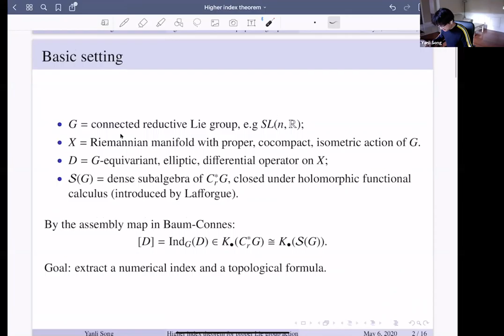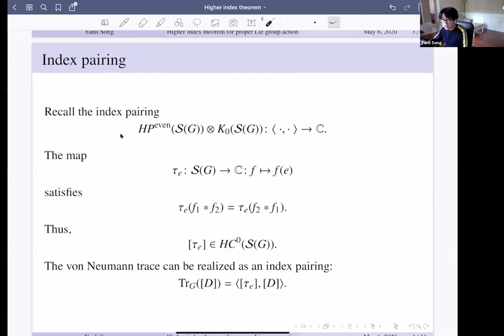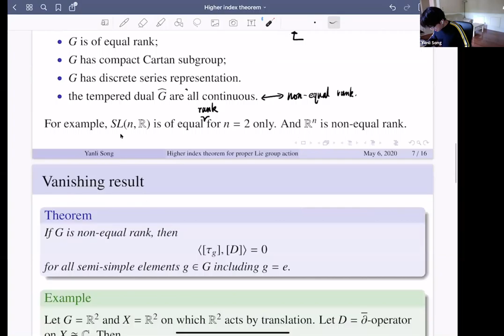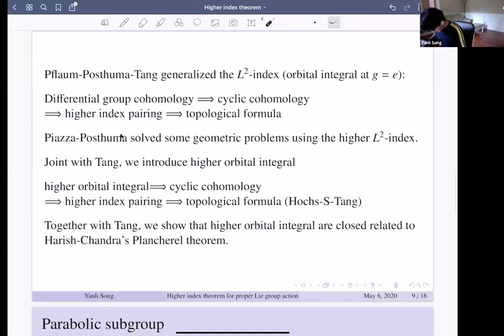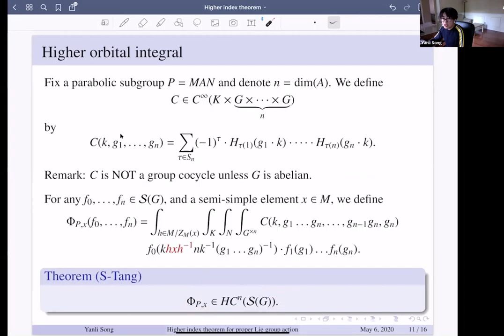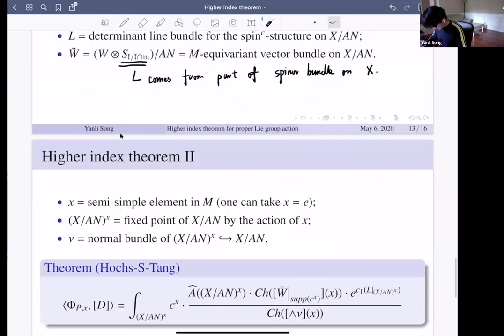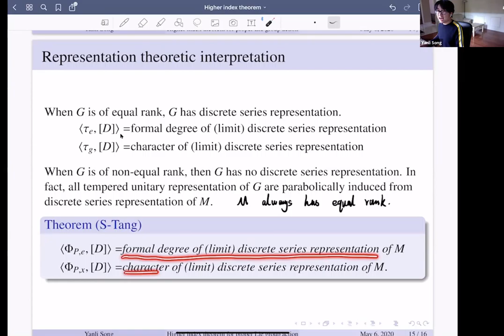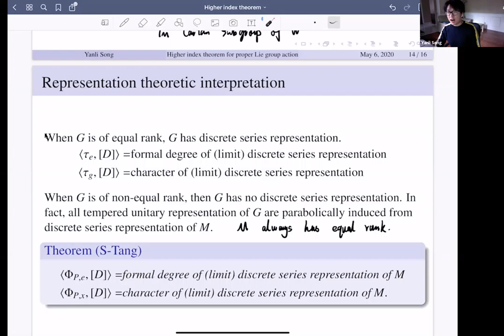Yanli Song: Higher index theorem for proper actions of Lie groups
Talk by Yanli Song in Global Noncommutative Geometry Seminar (Americas)